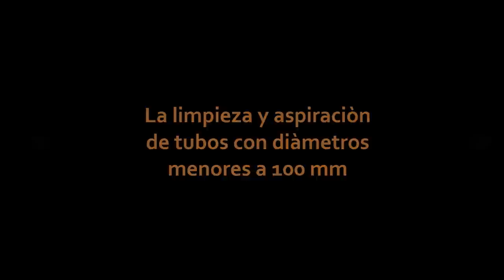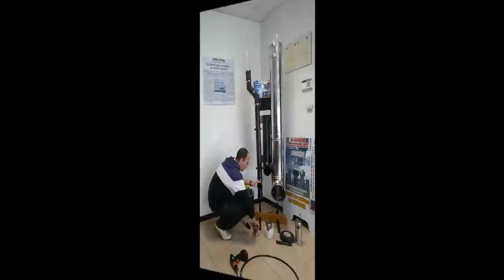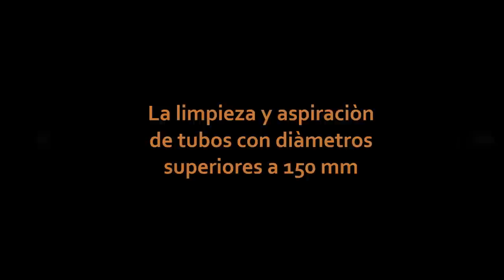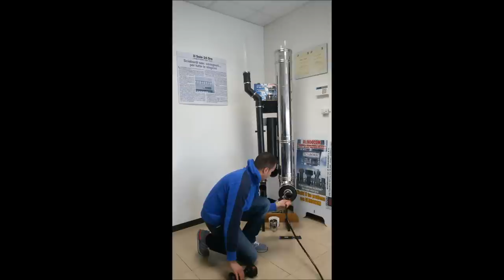Limpieza de la chimenea - deshollinador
ROTO CLEANING SYSTEM + TAPÓN que aspira el hollín, es el nuevo sistema  SCIABORDI que permite limpiar y aspirar los tubos de evacuación de chimeneas , estufas , calderas - etc.
Evitando:
- La salida en el techo
- El desmontar de los tubos
- La contaminación ambiental